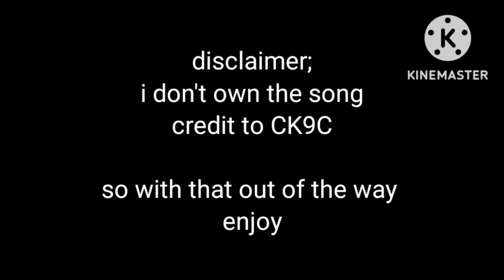you cant hide by CK9C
@CK9C  hope you don't mind me doing this